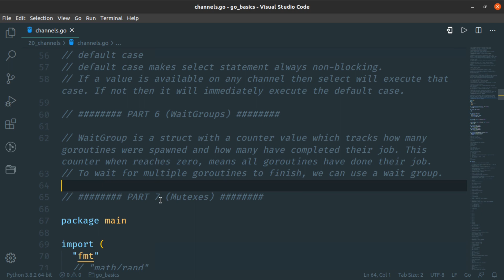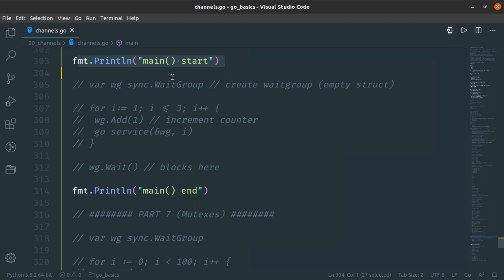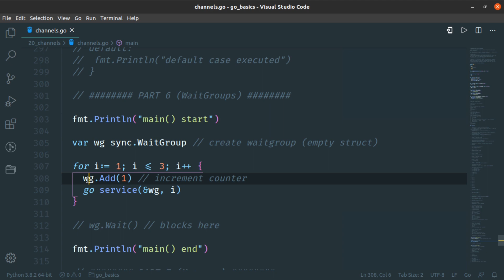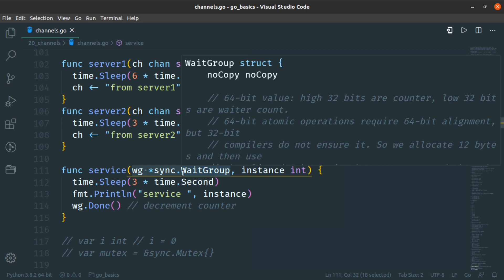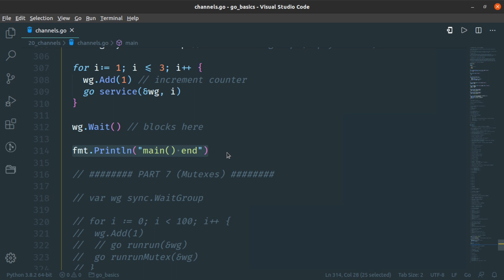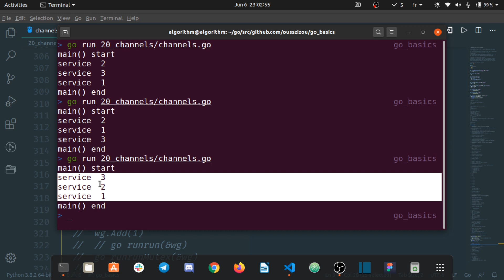29 # - شرح الـ channels - الجزء السادس (waitGroup)